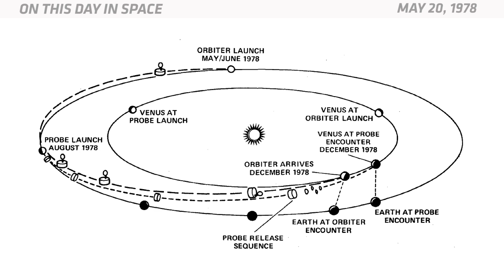OTD in Space – May 20: NASA Launches Pioneer Venus 1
On May 20, 1978, NASA launched a spacecraft to Venus. The mission was called Pioneer-Venus 1, but it’s also known as the Pioneer Venus Orbiter. This was the first of two spacecraft that made up the Pioneer Venus mission. Pioneer Venus 2 launched a couple months later, and that spacecraft dropped five probes onto the surface of Venus. NASA called this the Pioneer Venus Multiprobe. The orbiter was designed to study the atmosphere of Venus. It was a solar-powered cylinder about the size of a hot tub. The mission launched from Cape Canaveral on an Atlas-Centaur rocket and reached Venus about six months later. While orbiting Venus, it measured the structure of the upper atmosphere and studied how the solar wind interacts with its ionosphere and magnetic field. It also detected gamma-ray bursts and made ultraviolet observations of comets. Pioneer Venus 1 continued to beam back data for 14 years before its decaying orbit sent it into Venus’s atmosphere, where it was destroyed.